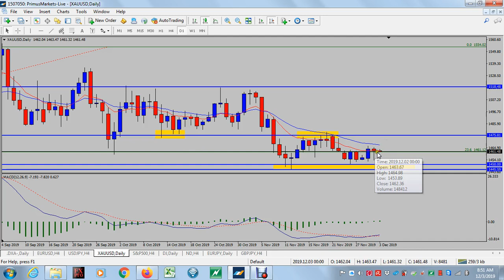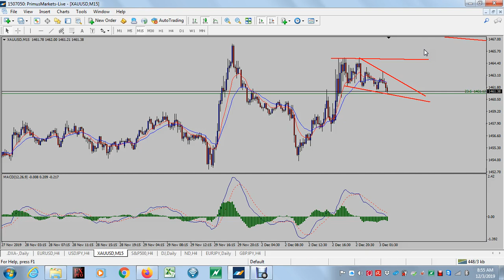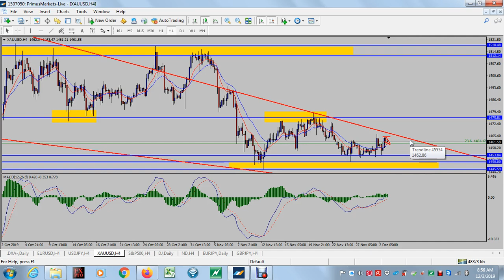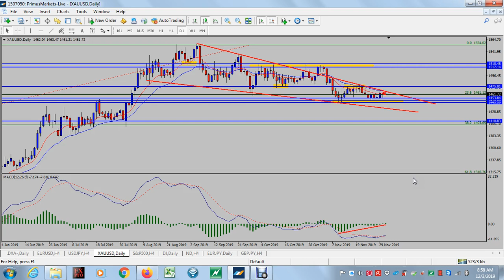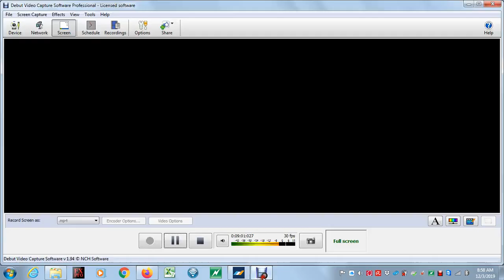Gold 3 Dis 2019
Saya nampak ada kemungkinan gold naik. Kenapa saya cakap macam tu?